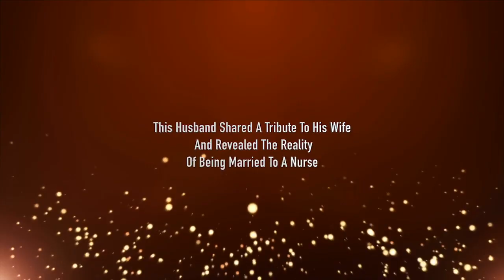This Husband Shared A Tribute To His Wife ñ And Revealed The Reality Of Being Married To A Nurse